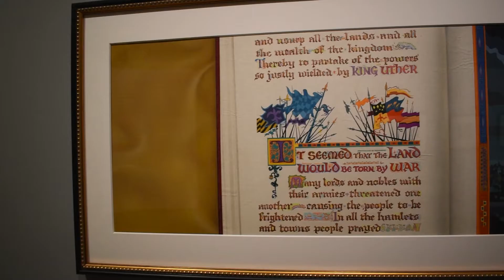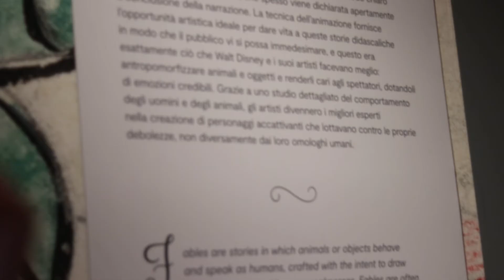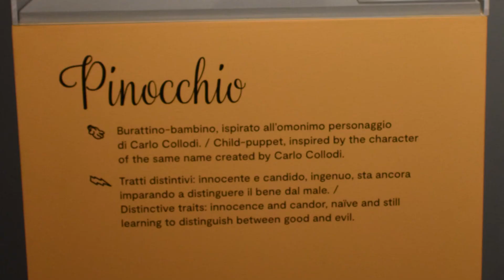MOSTRA DISNEY - L'arte di raccontare storie senza tempo.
La responsabile ufficio sviluppo Sole 24 ore Paola Cappitelli, la direttrice degli archivi Animation Research Kristen McCormick, e il critico cinematografico Federico Fiecconi  presentano la mostra Disney e ciò che vedremo nell'esposizione organizzata a Palazzo Barberini a Roma